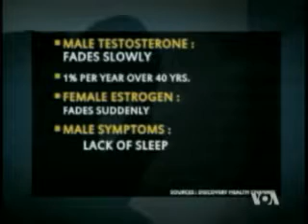2011-04-30 保健园地(3/3): 春季保健：从胃肠道说起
美国之音保健园地: 眼下正是春季，在美国首都华盛顿地区，春季最常见的健康问题是过敏。不过，在中国，春季最常见的健康问题之一是胃肠道疾病。今天的保健园地，我们就谈谈胃肠道保健。脸书: